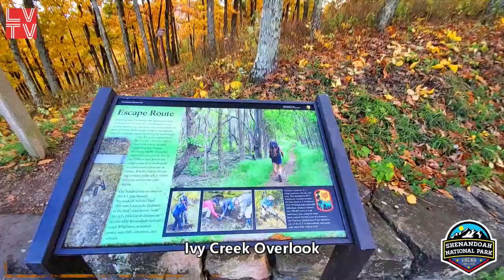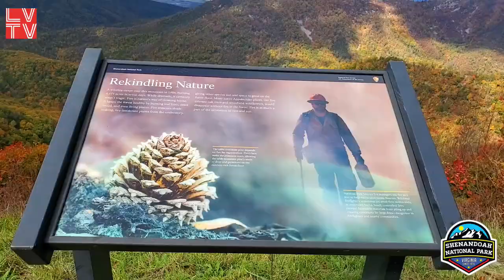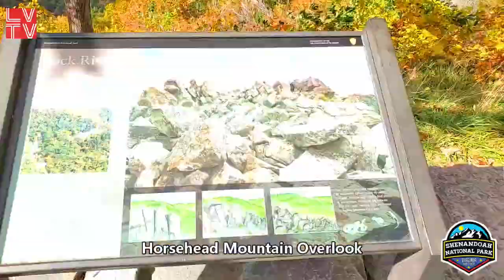Shenandoah 20211026 06 From Baldface Mountain Overlook to Horsehead Mountain Overlook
What I see is what you see.